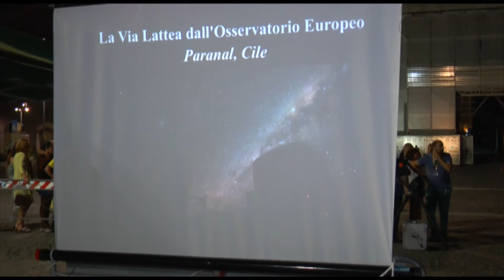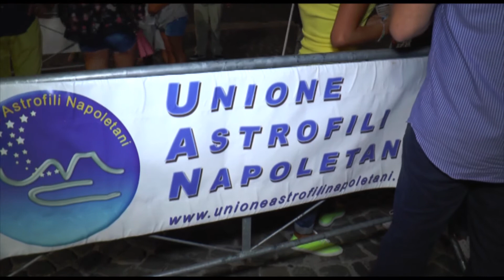Napoli - Occhi al cielo in Piazza Plebiscito per la Notte di San Lorenzo (11.08.15)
- Napoli – Luci spente in Piazza del Plebiscito, a Napoli, per ammirare l’atteso spettacolo di stelle della Notte di San Lorenzo.

Un’iniziativa nata con il supporto dell’Unione astrofili napoletani che ha guidato il pubblico nell’osservazione delle stelle. (11.08.15)